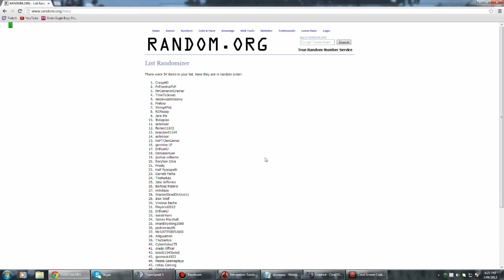200 Subs Giveaway Winners !!!